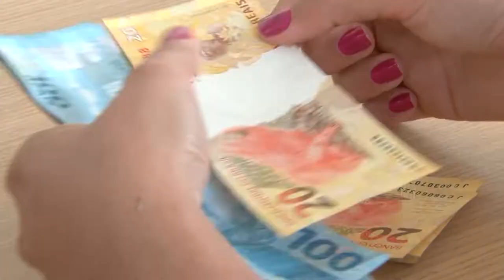INADIMPLÊNCIA NAS ESCOLAS: PANDEMIA E INFLAÇÃO PODEM CONTRIBUIR PARA FALTA DE PAGAMENTO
Inadimplência nas escolas privadas chega a 60%, segundo o sindicato das escolas particulares. Alguns fatores podem ter influenciado no endividamento, incluindo a situação econômica do país.